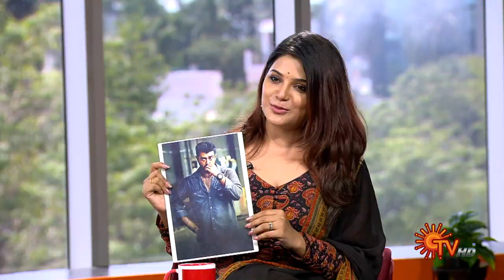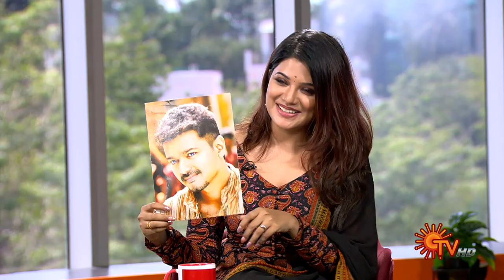Vanakkam Tamizha with Actress Aathmika | Best Moments | Part-2 | 18 Mar 2023 | Sun TV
Watch the Best Moments of the Popular Tamil chat show VanakkamTamizha that airs on your Sun TV.